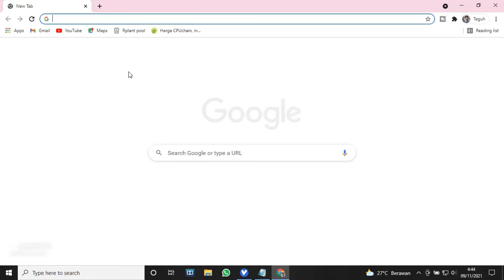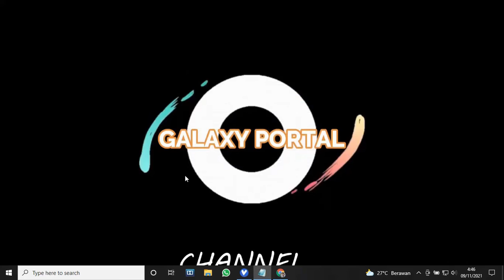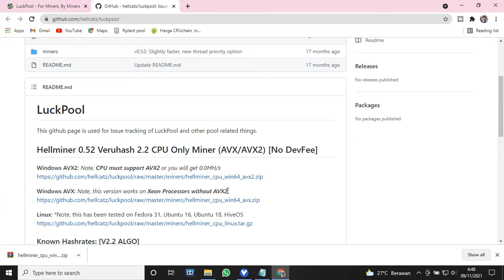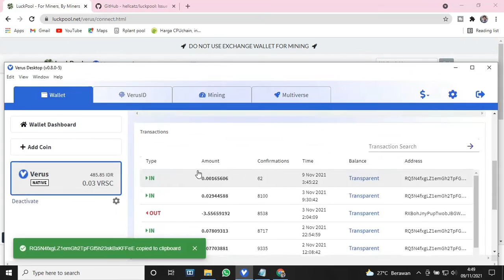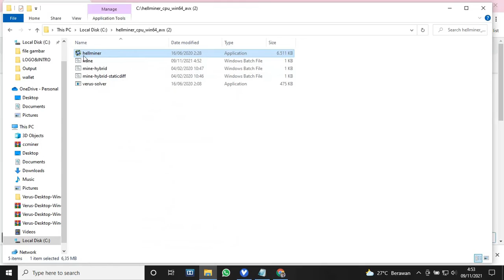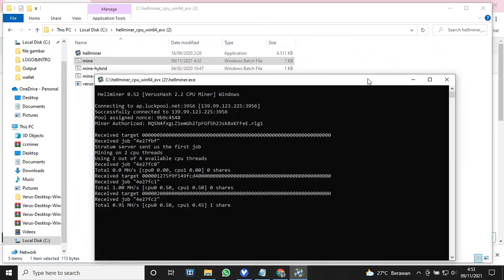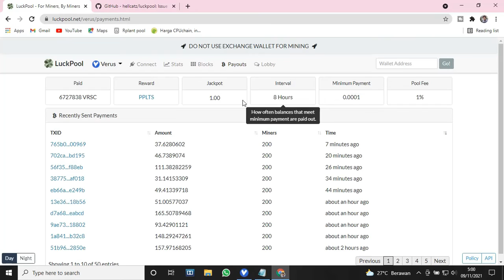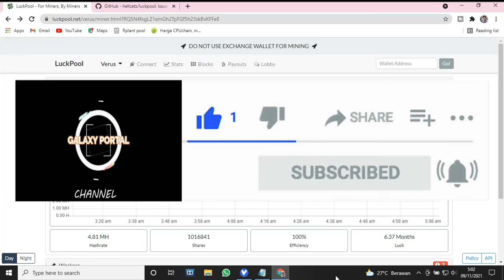cara mining verus coin menggunakan software hellminer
berikut adalah cara mining verus coin menggunakan software hellminer
jika di video sebelumnya kita menambang verus coin ini menggunakan software nheqminer
 pada video kali ini kita akan menambang  verus coin menggunakan software hellminer
seperti apa perbedaanya kita langsunga aja ke tuturialnya